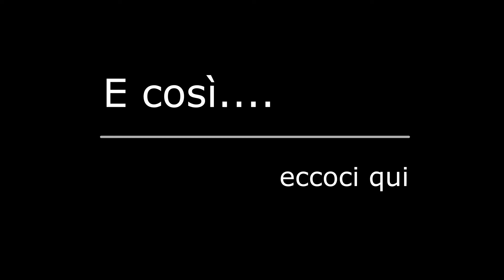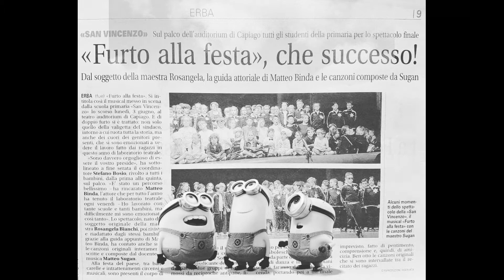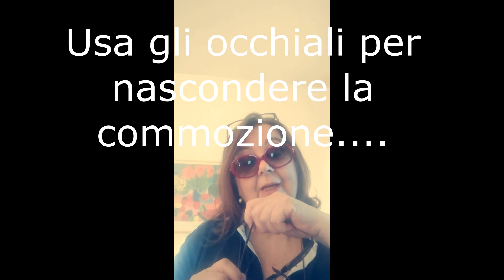Saluto alla 5° A.S. 2019-2020 Ciao bambini!